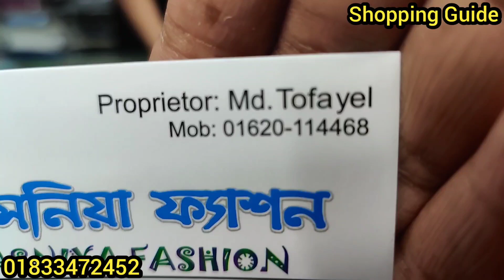বিশাল ডিসকাউন্টে ভাইয়াদের জন্য কটি কালেকশন || Boys Koti Collection || কমদামে কটি